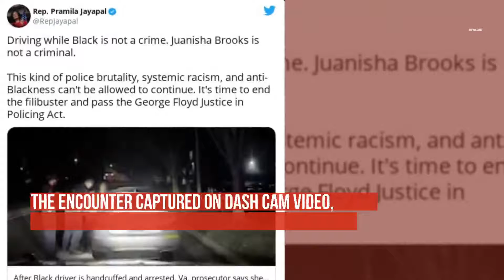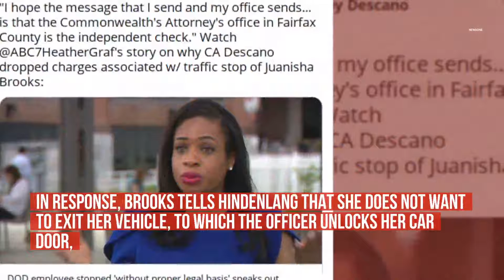Virginia Prosecutor Calls For Investigation After Cops Drag Black Woman From Her Vehicle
Prosecutors dropped the charges against a Black woman who was forcibly removed from her car during a March 6 traffic stop in Alexandria, Virginia, according to NBC News.
Juanisha Brooks, the victim, was on her way home from celebrating her sister’s 37th birthday when she was pulled over on I-495 by Virginia State Trooper Robert G. Hindenlang. .
Brooks told the outlet she saw emergency lights in her rearview window and pulled to the side of the road to get out of the way, .
but little did she know she was